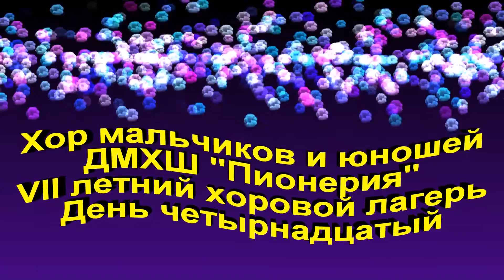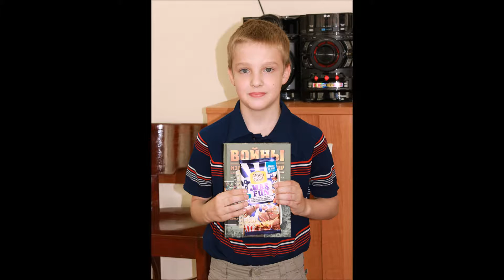Хор мальчиков и юношей ДМХШ "Пионерия". VII хоровой лагерь. День четырнадцатый